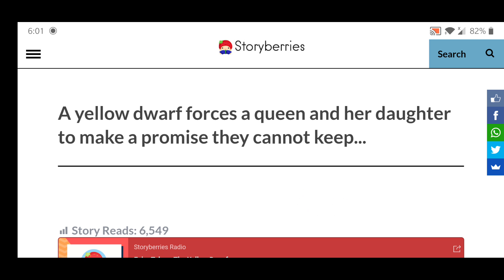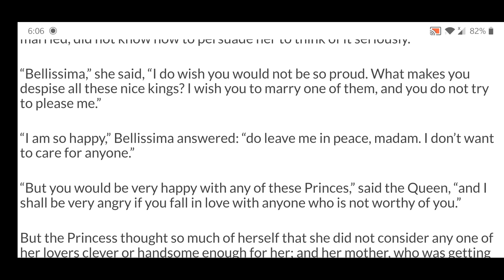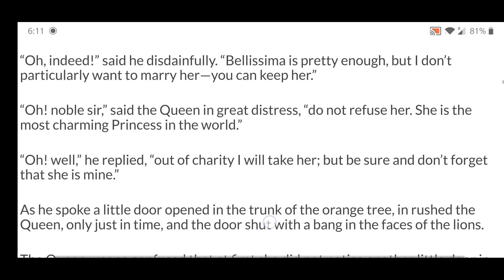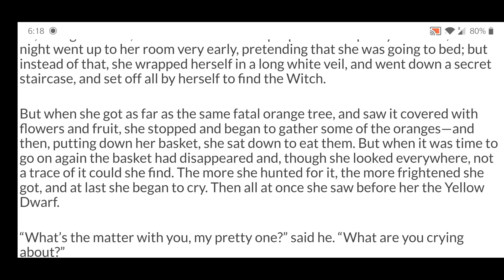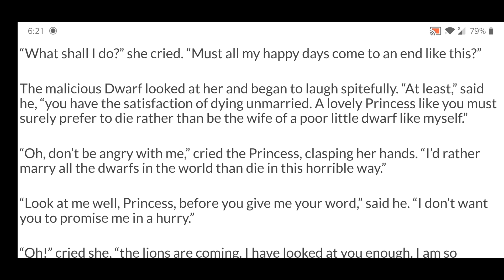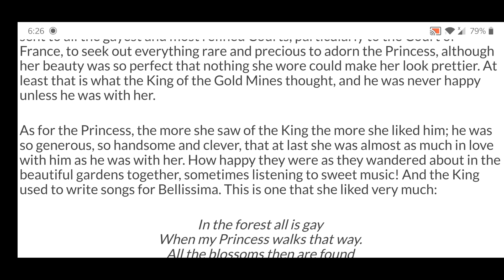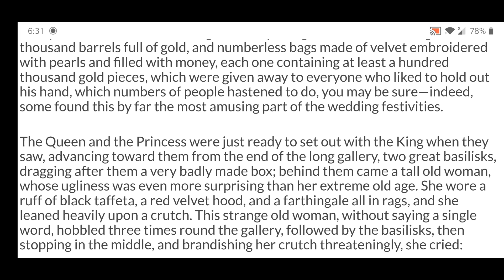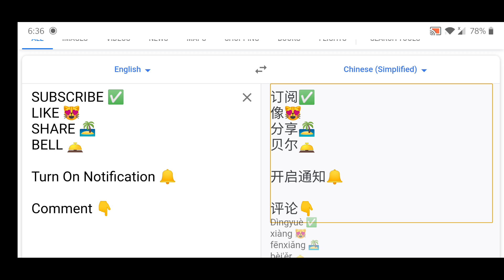Storytelling: The Yellow Dwarf - Part 1 | PayWithYourTime